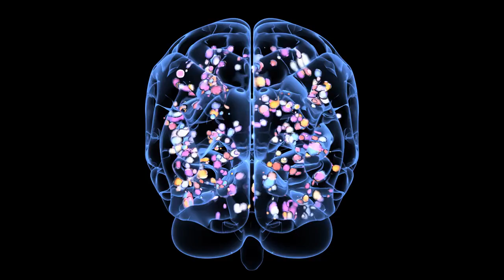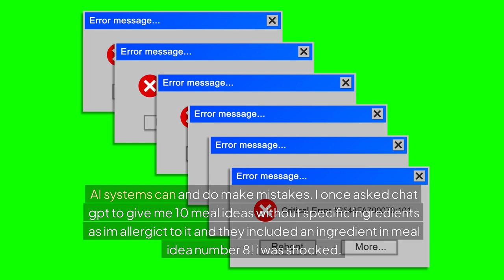5 AI Myths BUSTED! (You Won't Believe #3)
🎉 Dive into the world of AI with me, the AI Inspector, as we BUST 5 major AI myths! Prepare to be surprised by #3! 🚀

In this video, we tackle five common misconceptions about artificial intelligence and separate fact from fiction. Can AI read your mind? Spoiler: It can't! 🤯 Worried about AI taking over the world like in the movies? Relax, it's all about human control and ethical boundaries. 🎬

We'll also explore whether AI can truly create art like humans, its fallibility, and if it will replace the entire workforce. Spoiler alert: AI is not infallible, and it won't be taking all our jobs anytime soon! 👩‍🎨🤖

CHAPTERS:
00:00 - AI Myths Busted
00:09 - Myth 1: Can AI Read Your Mind - Mind Reading, AI Capabilities, Misconceptions
00:26 - Myth 2: Will AI Take Over the World - AI Control, Future Threats, Automation Fears
00:45 - Myth 3: Can AI Create Art Like a Human - AI Art, Creativity, Human vs AI
01:09 - Myth 4: Is AI Infallible - AI Accuracy, Limitations, Reliability Issues
01:39 - Myth 5: Will AI Replace the Whole Workforce - Workforce Impact, Job Displacement, AI Automation